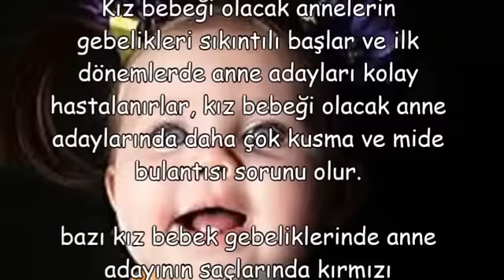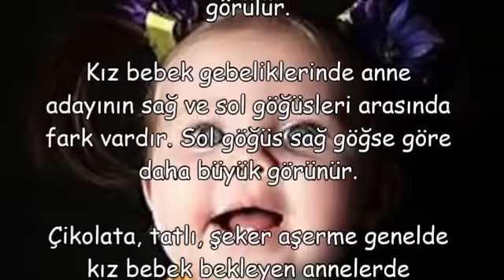Hamilelikte Kız Bebek Belirtileri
Hamilelikte Kız Bebek Belirtileri,bebek cinsiyet belirtileri,cinsiyet belirtileri nelerdir,hamilelikte erkek bebek belirtileri uzman tv,bebek,kızmı erkekmi testi,erkek bebek belirtileri kadınlar kulübü,hamilelikte cinsiyet belirleme takvimi,erkek bebek belirtileri bilimsel,hamilelikte erkek bebek nasıl anlaşılır